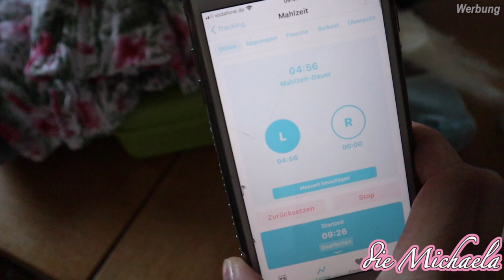8 Tage alt - U2 Kinderarzt - neuer Alltag - Daily Vlog - die Michaela